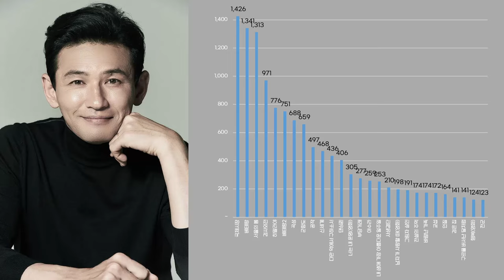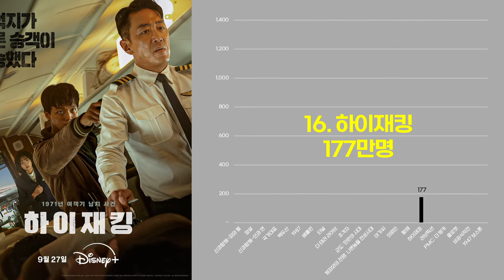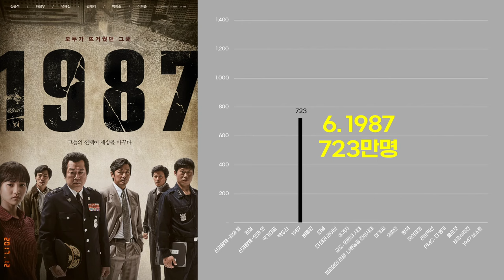0966 황정민X하정우 주연 영화실적(2001-2024) | 국제시장,베테랑,서울의봄,검사외전,히말라야,신과함께,암살,국가대표,백두산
*출처 : 해당영화 배급/제작사,나무위키 외 종합
*대상 : 황정민, 하정우 주연 영화(국내관객수 100만 이상 작품)
*단위 : 국내관객수(만명)
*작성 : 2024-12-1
*일부 영화는 제외되었을 수 있습니다.
*조연,단역 및 특별출연 영화는 제외하였습니다.